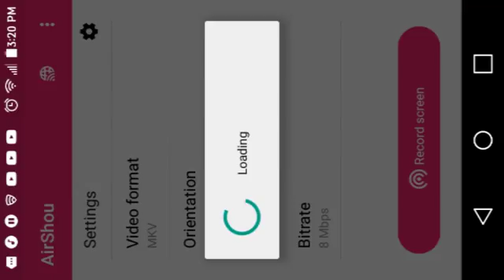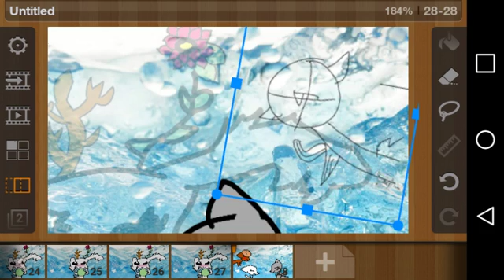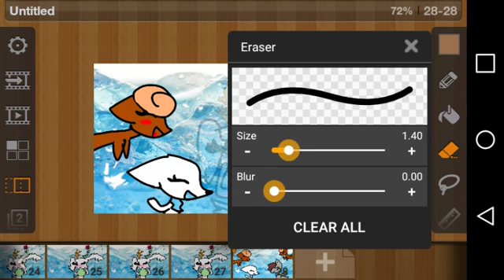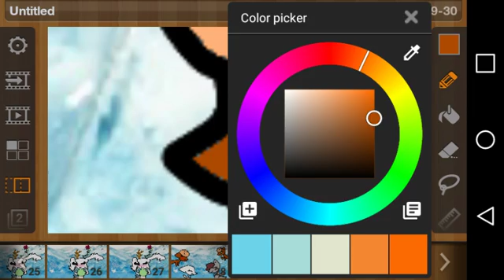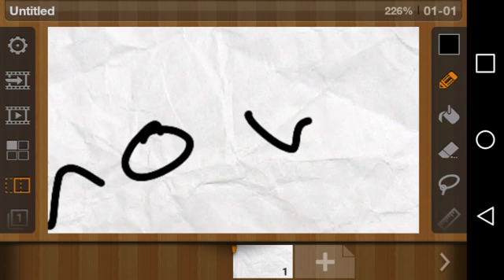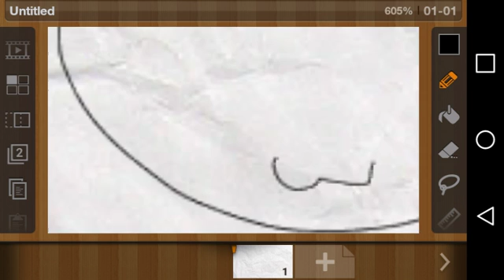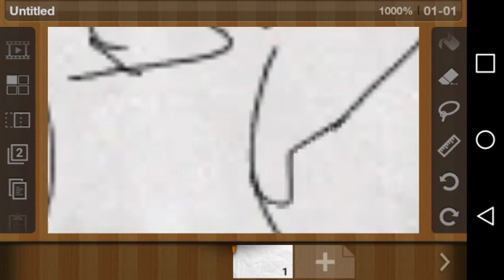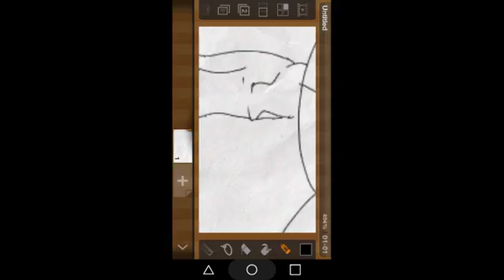For lineth x3 mah bestie part 1